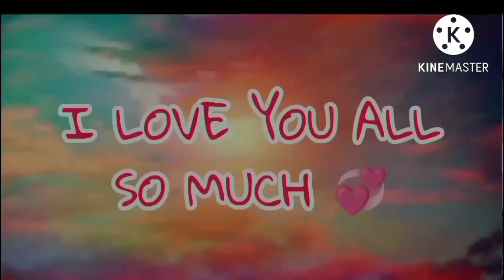GrannyCharrie Gala Gala Muna Pag May Time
grannyCharrie galagalamuna# pagmaytime